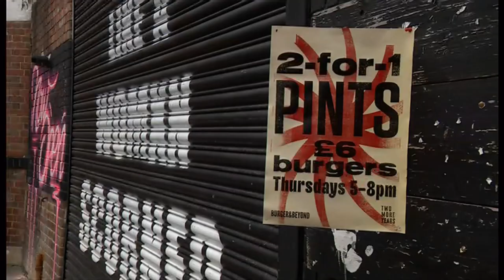Hackney Wick bar floor collapse & a lucky escape (UK) - BBC News - 13th February 2022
Hackney Wick bar floor collapse: Thirteen people injured. A lucky escape as well perhaps, that no one was killed or it was later in the day, when it would have been packed.

My question is: if it was to be demolished in two years time, there must have been some issue with it already. We shall have to wait for any investigation answers to this and more.

There is now a fires & explosions (and other disasters/accidents) all around the world play list, for those interested, entitled:
Disasters - Industrial & others around the world (March 2019+ (CE))